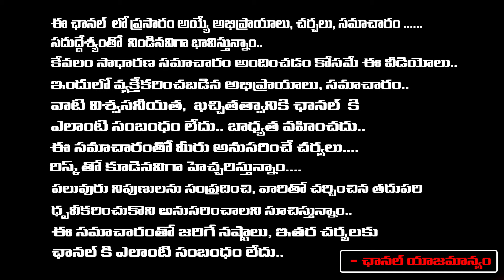Amrapali Serious On HYDRA | Revanth Reddy | Red Tv